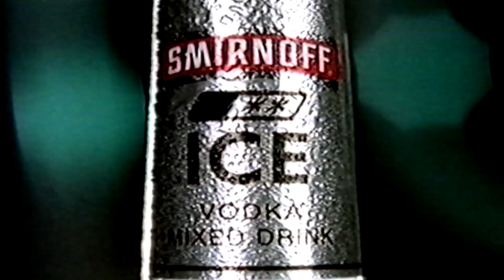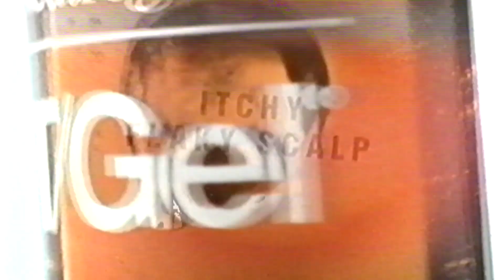itv adverts vhs